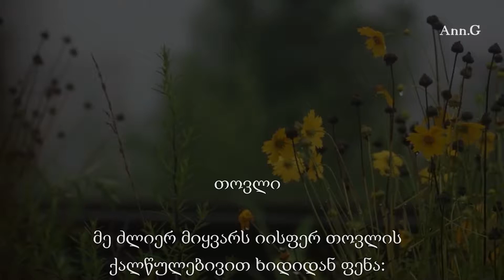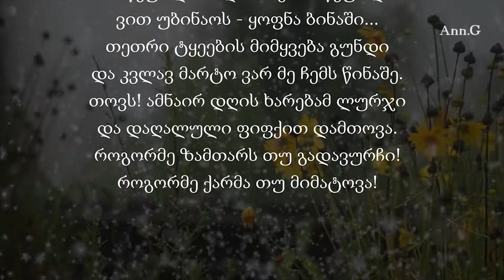გალაკტიონ ტაბიძე - თოვლი